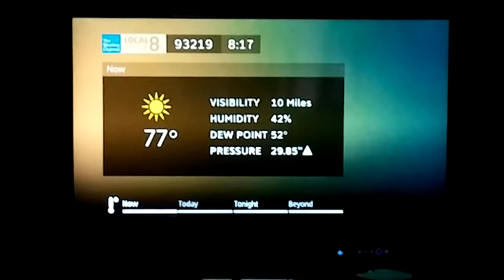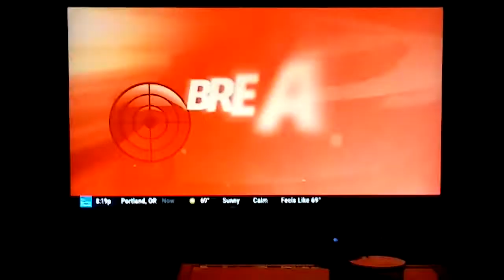DIRECTV TWC Local on the 8s with TWC Storm Alert (August 28, 2019 8:18 AM)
Only one more day from the triple-digit but it will return on Sunday in the beginning of September. Featuring 2013 TWC Storm Alert music because of the live coverage of Tropical Storm Dorian which will land in Puerto Rico later today. Dorian will become a category 1 hurricane later today.